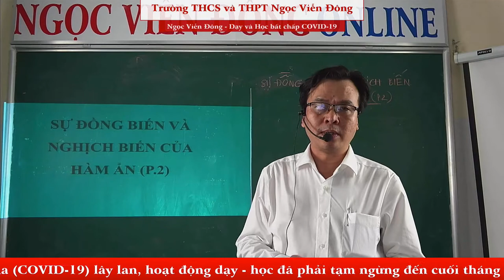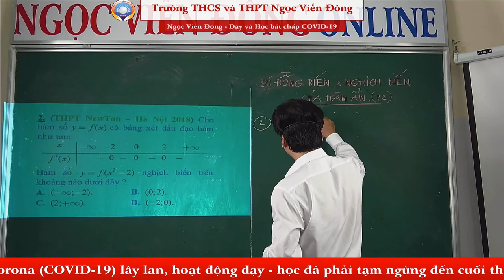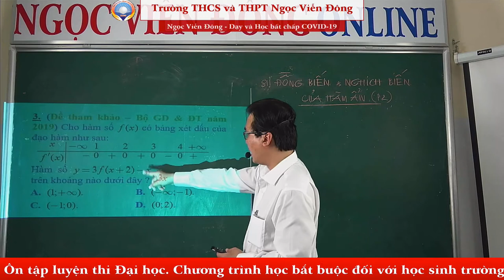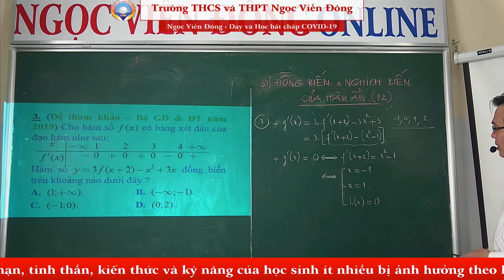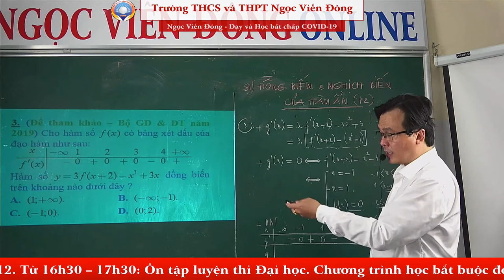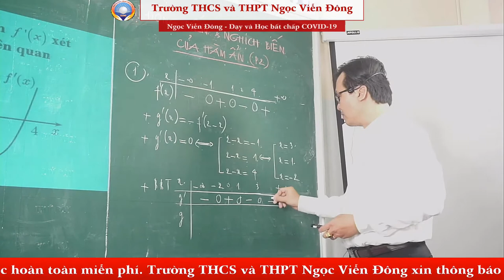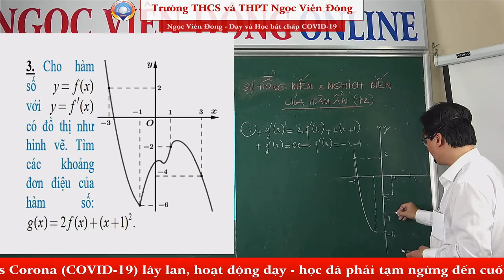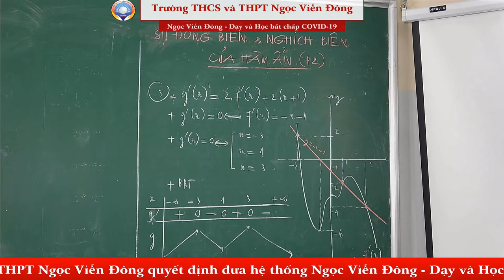Toán 12 - Sự đồng biến và nghịch biến trong hàm ẩn (Phần 2) - Luyện thi Đại học | Ngọc Viễn Đông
* Toán 12 - Sự đồng biến và nghịch biến trong hàm ẩn (Phần 2)
* Giảng dạy: Th.s Trương Huy Hoàng - Giảng viên trường Dự bị Đại học Tp.HCM
Nội dung chính:
- Vẫn là đi xét sự biến thiên của một hàm ẩn nhưng ở mức độ khó hơn – Vận dụng cao.
- Dạng toán này rất hay và khó, nó đòi hỏi thí sinh phải có kiến thức rất rộng và chắc trong mọi vấn đề có liên quan tới nó.
- Dạng này nằm trong khoảng từ câu 36 đến câu 42 trong các đề thi THPTQG trước đây. Muốn giải tốt học sinh phải được hướng dẫn một cách hết sức chặt chẽ về lý thuyết, bản thân học sinh phải tìm tòi, tham khảo nhiều.